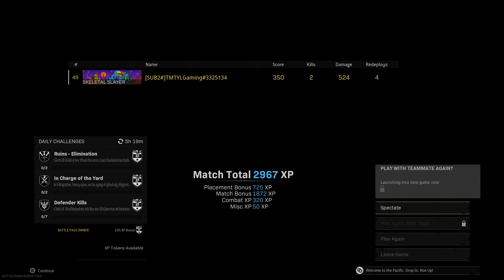Call of Duty WARZONE (Gameplay) No Commentary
(4K ULTRA HIGH DEF/ 2160p60  @TAKE ME TO YOUR LEADER GAMING ​